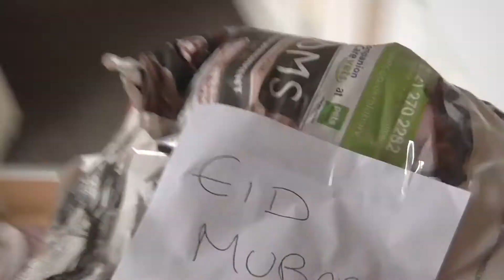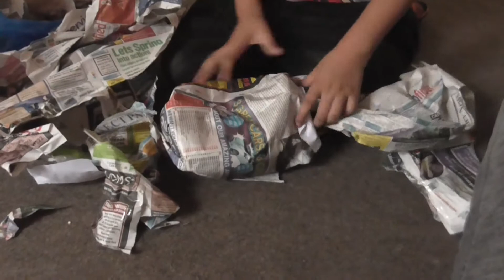EID GIFT PRANK ON SON 2018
come and see the prank i pulled on my son!!!